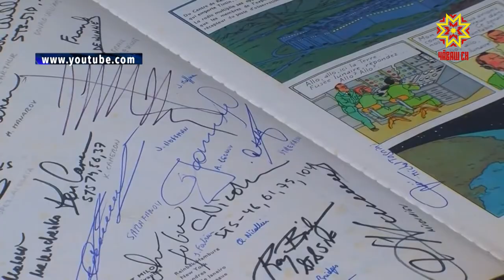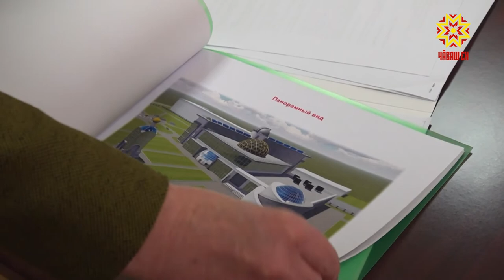Он-лайн встреча врио Главы Чувашии с космонавтами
Россия готовится к Дню космонавтики. И, хотя эпидемиологическая обстановка пока не позволяет провести торжественные митинги, во многих регионах пройдут виртуальные уроки мужества. Временно исполняющий обязанности Главы Чувашии сегодня поздравил с наступающим праздником Героя России, бортинженера трёх экспедиций Николая Бударина.